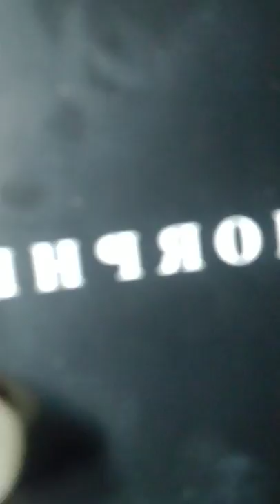First Makeup Vlog by Job Villaran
Hi! I'm Job Daniel Villaran. A 19 year old makeup enthusiast from Boor Cardona, Rizal🥰

Sana maenjoy nyo ang video na ito! Hindi ako Pro mag edit so pagpasensyahan nyo na! HAHAHA